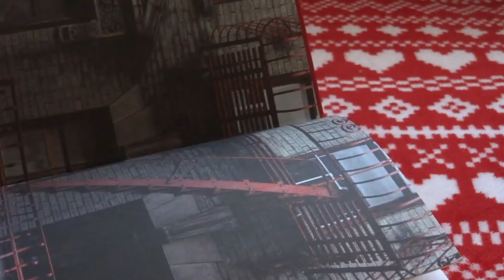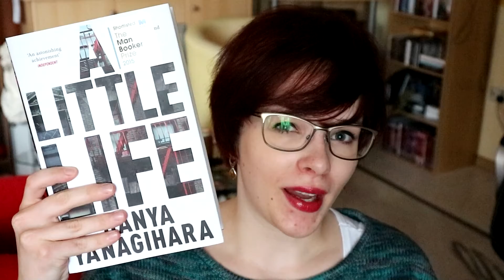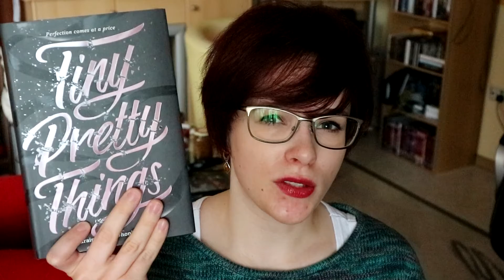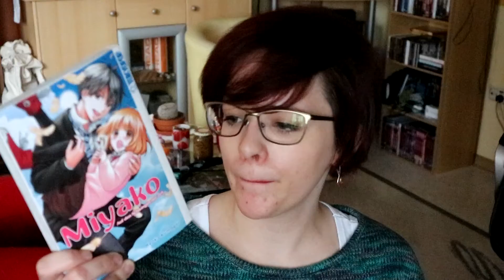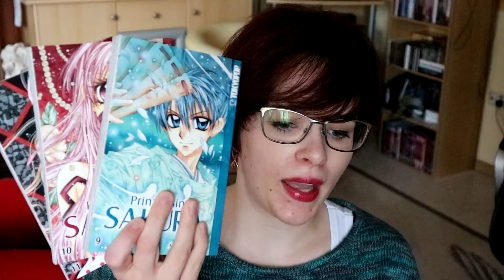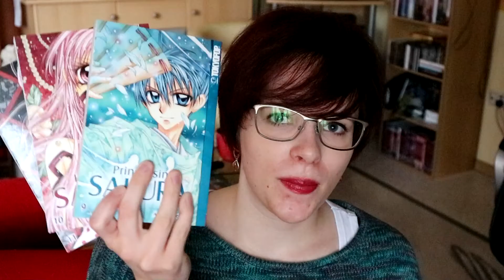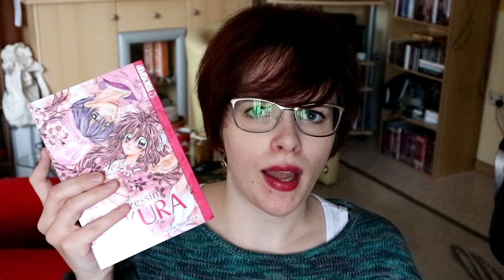JANUARY 2017 WRAP UP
Hi Guys!

Today I present you my reading month of January :)